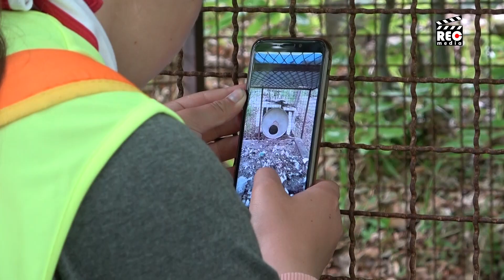Mali rendžeri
Ne jednom ranču u selu Volujac kod Užica, gradska deca imaju priliku da se od marta do oktobra upoznaju sa životom u selu. U ovoj vikend školici naučiće sve seoske radove od proleća do jeseni, susresti se sa zaboravljenim seoskim poslovima kroz radionice, naučiti o životu u prirodi kroz izviđače kampove, ali i sve o očuvanju prirode.